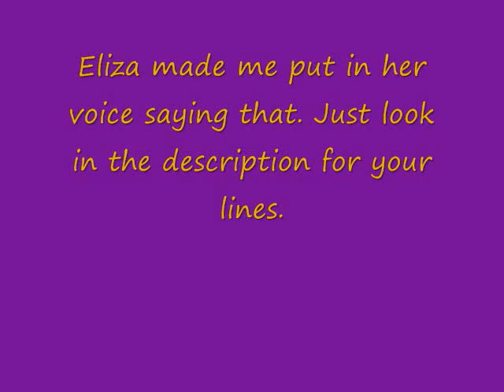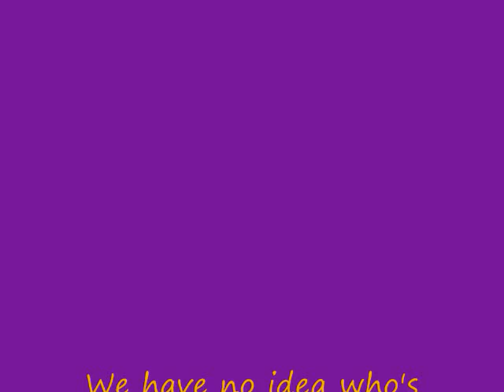Voice Actors Needed *OPEN*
Linara: Hey everyone! Luna and I are making an animtaion and well. we need voice actors!
Luna: BADLY!
Linara: Anyways, I have lines set up for each character so here ya go.

Michelle: *comes rushing into the room* Chris, Jordan we have an emergency!
Chris: What?! What's wrong?
Michelle: There was an accident on the highway and they need every doctor on hand to operate now!
Chris: Alright Jordan let's go.
Jordan: Right.
Tio: I'm coming as well. You rookies will need some help.
(Luna: Yeah, Tio's kinda mean... and rude... only sign up for this if you're okay being the bad guy.)
*they go the O.R.*
Chris: Michelle can you give us a quick briefing on the patient?
Michelle: Of course doctor. From what we were told the patient was hit by a car. He has a few broken bones, and lacerations in his right lung. Our main goals in this operation are to reform the bones, and sew up the lacerations.
Jordan: Alright, sounds simple enough.
Tio: Hmph. Don't get too cocky, this is a very serious situation.
Jordan: Oh of course.
Chris: Then let's begin.

Luna: PLEASE don't try to be Michelle. We already have people trying to be her, and we need boy voice actors more badly right now because, well, there aren't any in the group that we can use... Unless we make Colette's voice really low again...

Linara: Okay... I had to make a seperate for Ozon since well...
Luna: HE'S DEAD HE'S A SPIRIT!
Linara: Okay we still need someone to play Ozon, since he pops up  a lot.

??: You sure you want to help him?
Ozon: I'm sure, he was once my studnet, and he needs guidence.
??: This is the boy you mentioned to me when I first called you isn't it?
Ozon: Yes, and he needs help now, his sister's life is at stake!
??: *cringes* Very well. You may guide him, but you know what the toll will be when this ablitiy ends right?
Ozon: Yes, but he's strong, it won't be too much.
??: Then go.